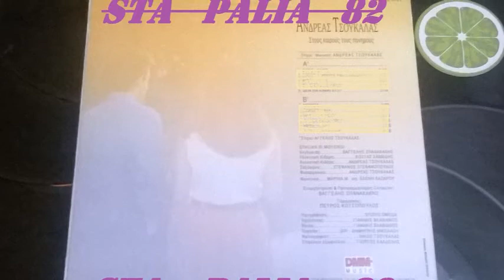ΑΝΔΡΕΑΣ ΤΣΟΥΚΑΛΑΣ - ΜΠΑΛΑΝΤΑ.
LP 33R.P.M☆*☆*☆*☆*☆
DMM.REC♫'♪♫'♪♫'♪